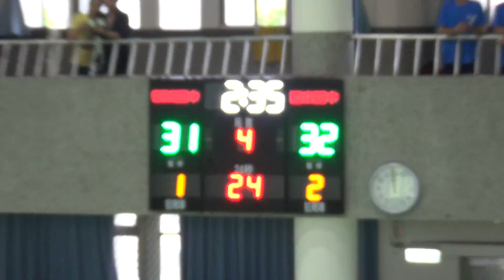2020宜蘭縣縣長盃籃球錦標賽-(國男乙)羅東+頭城10-2020/10/11